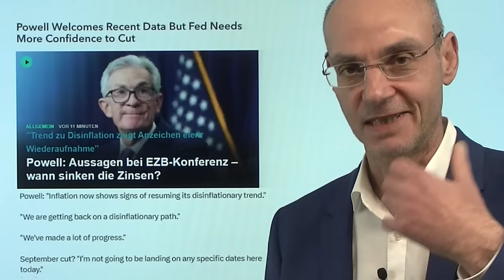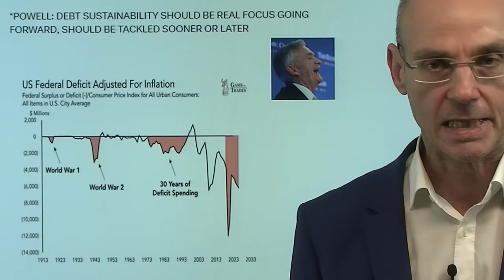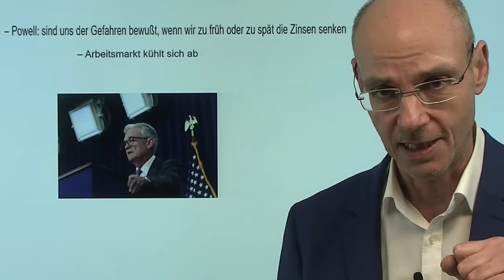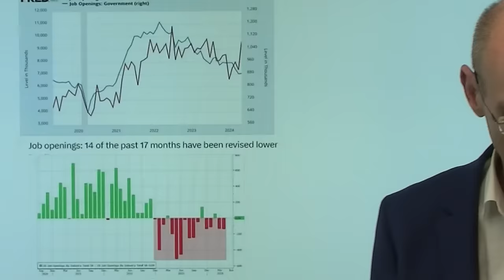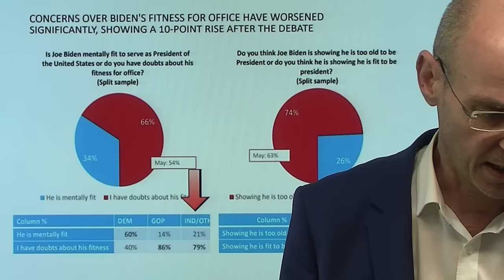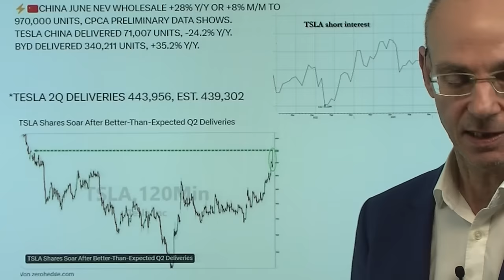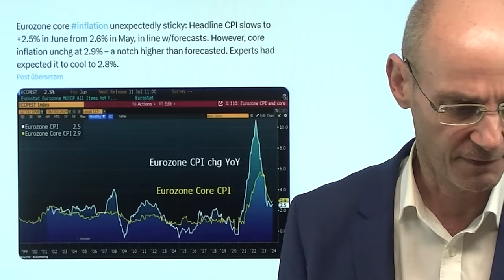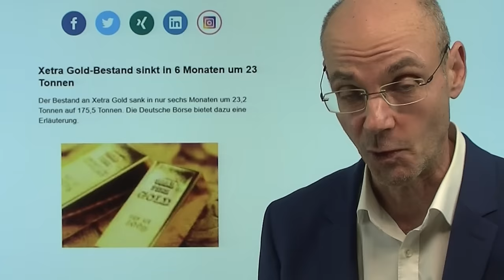Zinsen, Trump, Inflation: Powell und die "Disinflation"! Marktgeflüster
Hinweise aus Video:

1. So massiv rutscht die deutsche Industrie seit Jahren ab

2. Xetra Gold-Bestand sinkt in 6 Monaten um 23 Tonnen

Wie schon Anfang des Jahres 2023 hat Fed-Chef Powell heute wieder einmal das Wort "Disinflation" benutzt - aber bislang wurde Powell immer wieder durch die dann doch weiter hohe Inflation wiederlegt, sodass die Fed bis heute die Zinsen nicht gesenkt hat. Irrt Powell auch diesmal? Der Ölpreis jedenfalls ist heute auf den höchsten Stand des Jahres geklettert - und die Renditen für US-Staatsanleihen sind in den letzten Tagen ebenfalls gestiegen in Erwartung einer hohen Inflation, wenn Trump wieder US-Präsident wird. Wird die Fed die Zinsen nicht senken, weil sie einen Wiederanstieg der Inflation unter Trump fürchtet? Andererseits wird die US-Wirtschaft offensichtlich immer schwächer - ein verzwickte Ausgangslage..